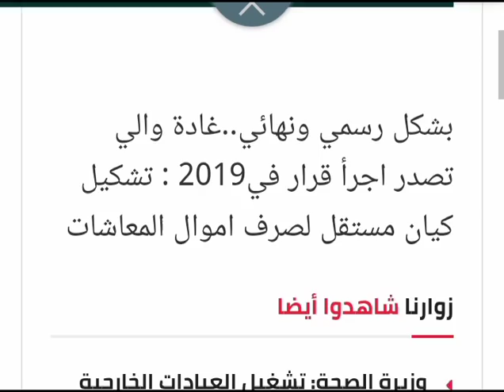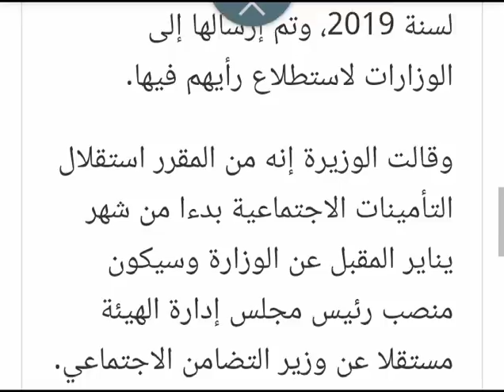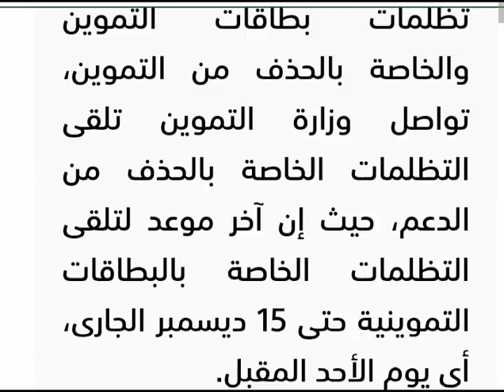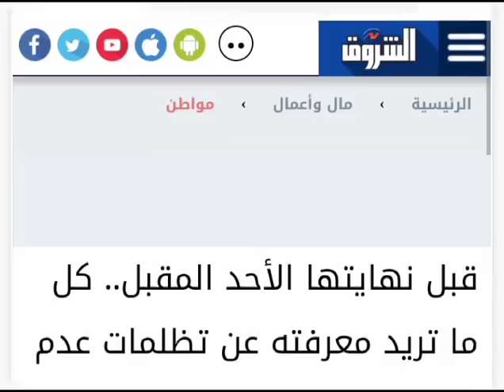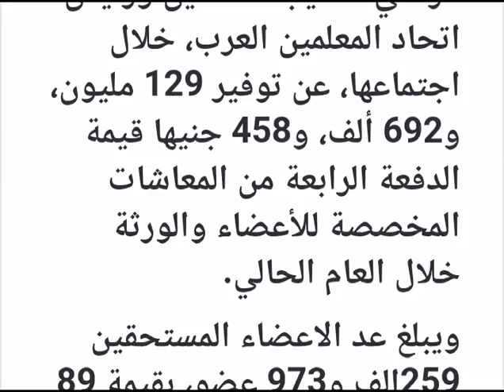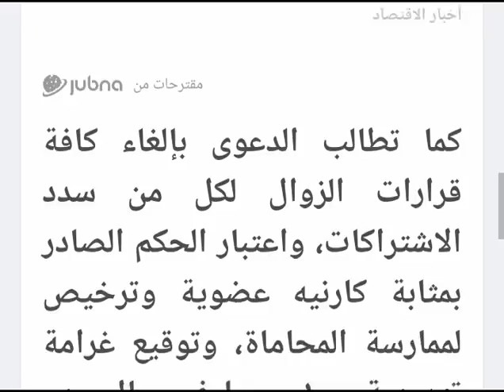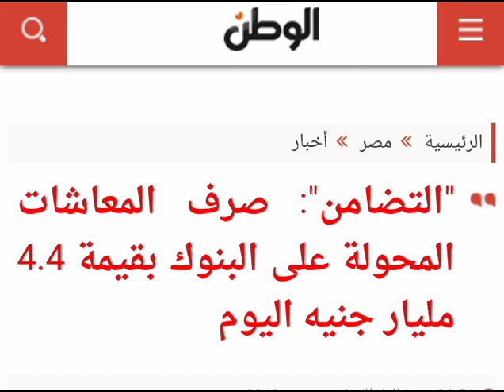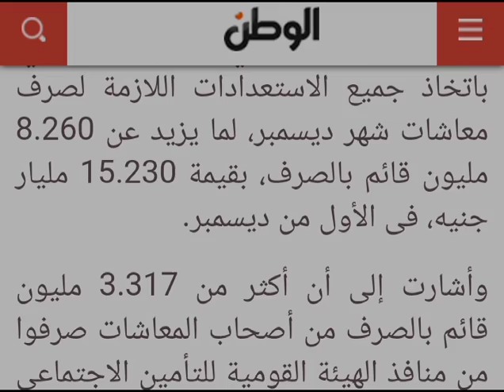اخبار العلاوات الخمسه والمعاشات والمحاماة واخر التطورات اليوم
tHI2JZzym_wQdjVtgonDA